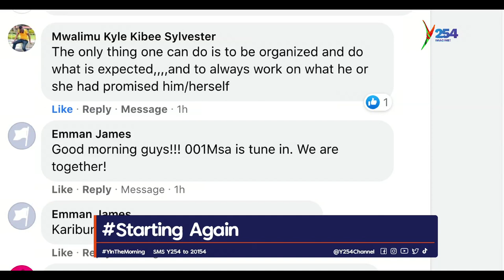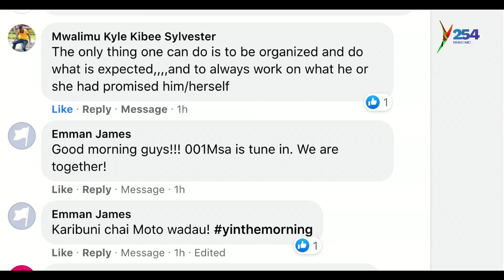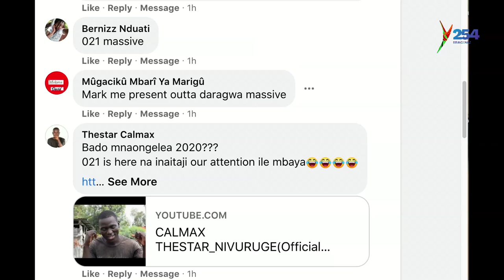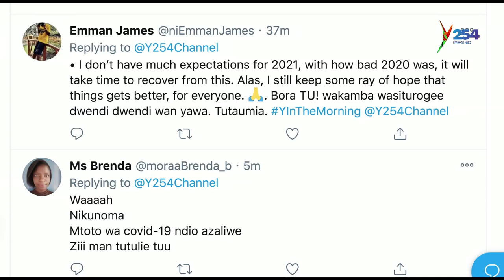How to start your 2021.